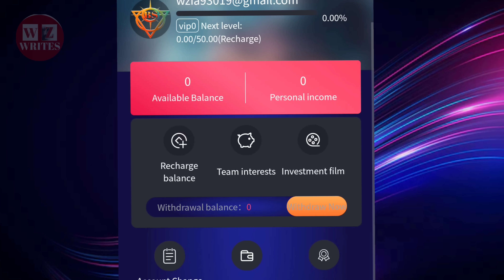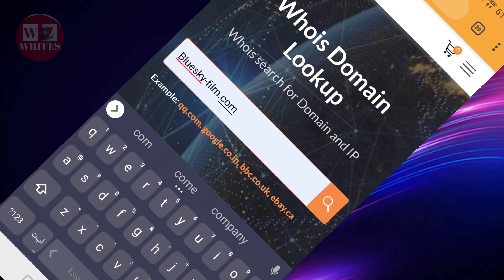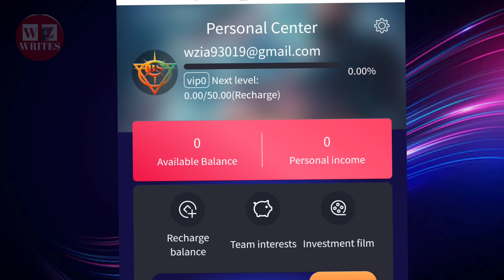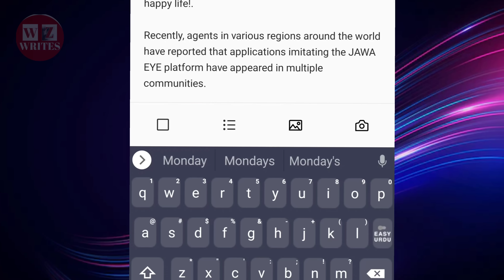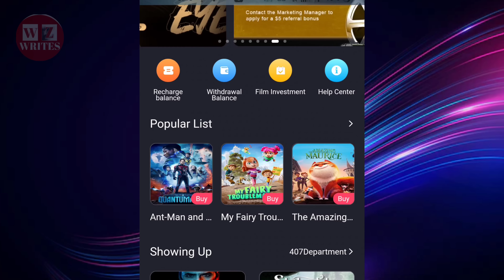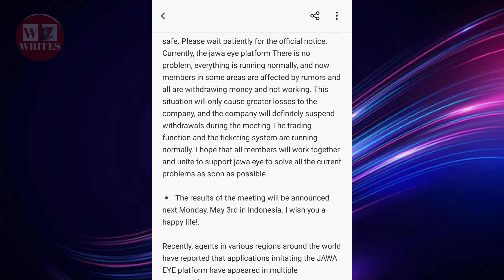Jawa Eye Withdraw Today | Blue Sky movies app real or fake | Earning in Blue Sky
Welcome back to Wz writes !

We will discuss following main points of Blue eye films app , Latest updates of Jawa Eye and Blue sky Films
Main Highlighted points

Jawa Eye Withdraw Today
Blue Sky movies real or fake
 Earning in Blue Sky
how to make account of blue sky movies app
Jawa bhag gai